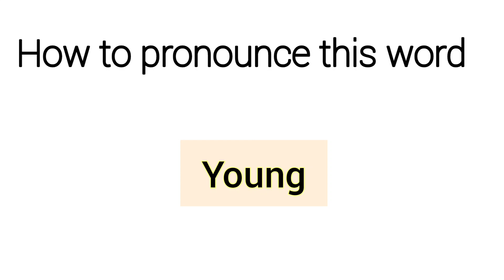How to pronounce Young in US||UK||INDIA